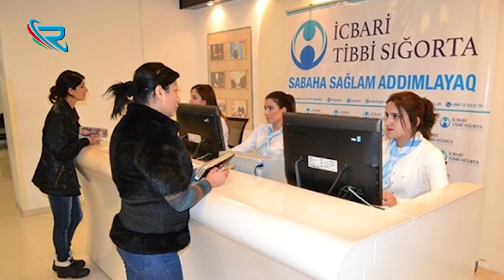İcbari tibbi sığorta haqları maaşımızdan necə tutulacaq?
Vətəndaşların icbari tibbi sığorta haqqlarını hesablaması üçün kalkulyator sistemi hazırlanıb.

Oxu.Az xəbər verir ki, bu barədə İcbari Tibbi Sığorta üzrə Dövlət Agentliyi (İTSDA) icbari tibbi sığorta haqlarının hesablanması qaydası ilə bağlı məlumatında qeyd olunub.

Qurumun rəsmi saytında bununla bağlı kalkulyator yerləşdirilib.

Həmin kalkulyatordan istifadə etməklə vətəndaşlar əməkhaqqından və ya gəlirdən tutulan icbari tibbi sığorta haqlarının məbləğini hesablaya biləcəklər.

Kalkulyator vasitəsilə işçilər, işəgötürənlər, sahibkarlıq fəaliyyəti ilə məşğul olan fiziki şəxslər və mülki-hüquqi müqavilələr əsasında işlər (xidmətlər) yerinə yetirən şəxslər icbari tibbi sığorta fonduna ediləcək aylıq ödənişin məbləğini müəyyən edə bilərlər.